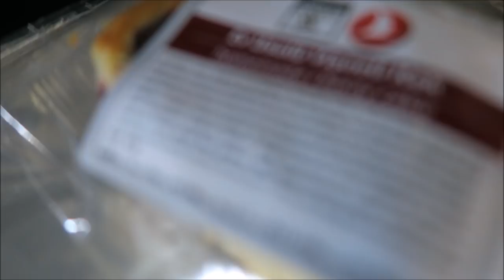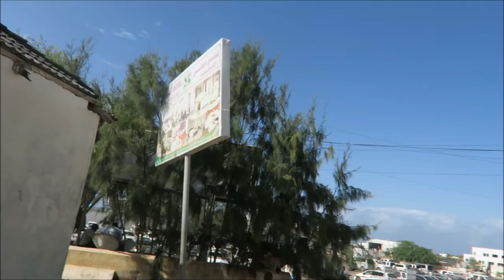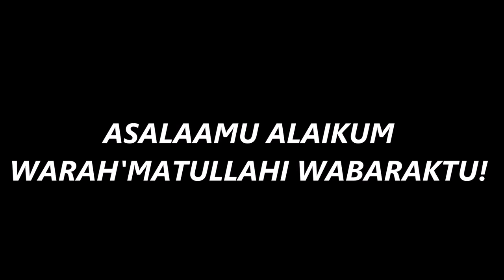I'M IN SOMALIA, MOGADISHU! || VLOG #18